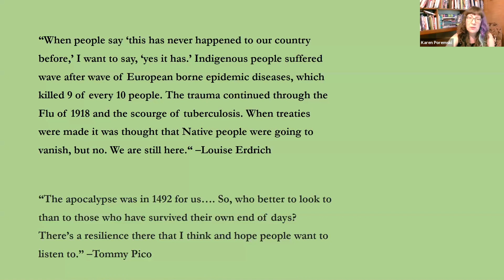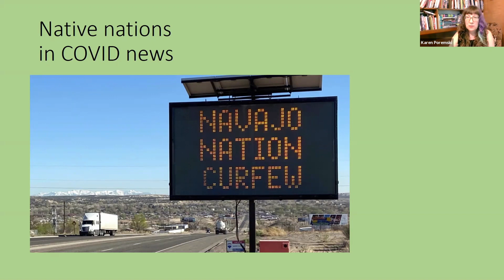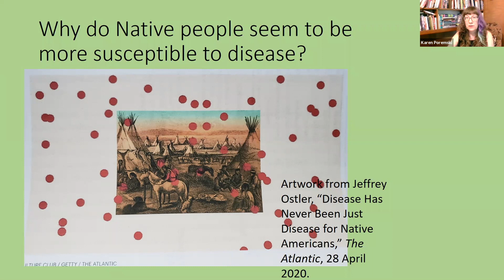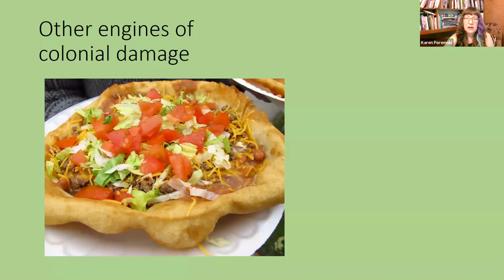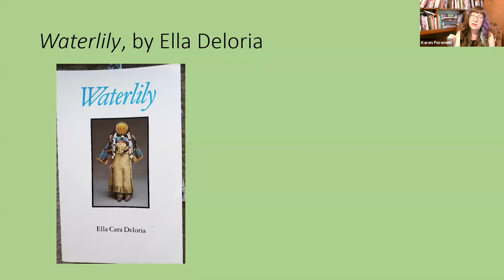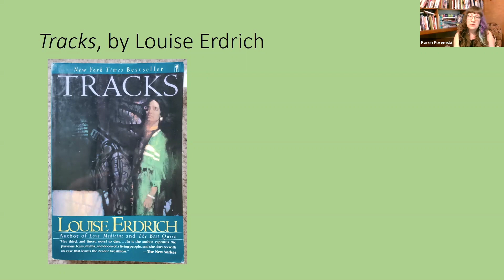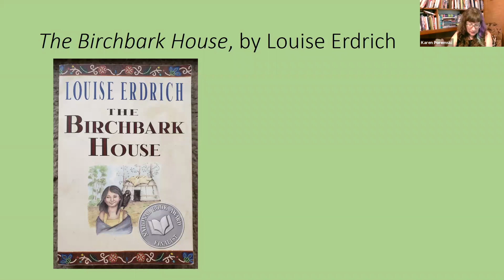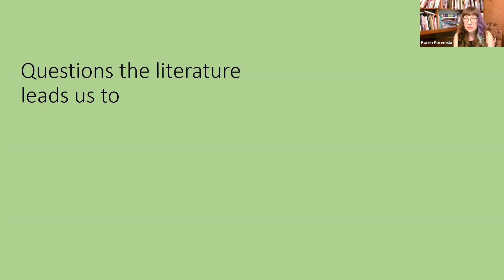Inequality and the Coronavirus Pandemic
Ohio Wesleyan's "We’re in This Together: An Interdisciplinary Exploration of the Coronavirus Pandemic" - In this free 10-week course, 24 Ohio Wesleyan faculty members address the coronavirus pandemic from the perspectives of biology, politics, psychology, humanities, and other disciplines. Through lectures, panel discussions, and questions from the class, they will explore the lasting effects this crisis will have on global society, even as the pandemic unfolds.

May 18, 2020: Lecture #7

“Inequality and the Coronavirus Pandemic” - Panel discussion with  Dr. Randy Quaye (black world studies), Dr. Dawn Chisebe (black world studies), and Dr. Karen Poremski (english).